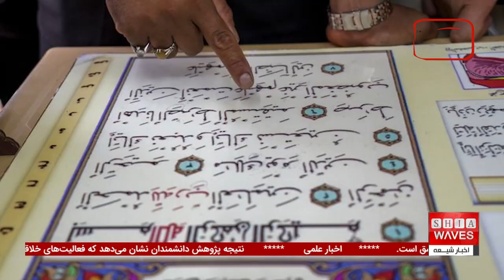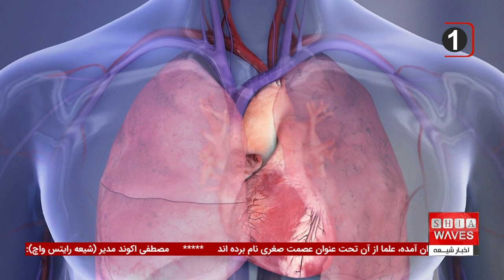افتتاح ۲۱۵ ایستگاه قرآنی در مسیر زائران اربعین حسینی توسط آستان مطهر علوی و چند خبر دیگر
آستان مطهر علوی با تلاش‌های بی‌وقفه خود در ایام اربعین حسینی، نقش مهمی در خدمت‌رسانی به زائران ایفا می‌کند. امسال، آستان مطهر علوی با افتتاح ۲۱۵ ایستگاه قرآنی در مسیر زائران اربعین حسینی، گامی بزرگ در جهت تقویت معنویت این مراسم برداشت.
 این ایستگاه‌ها در ۱۲ استان عراق به منظور اجرای طرح تصحیح قرائت سوره فاتحه و سوره‌های کوتاه قرآن کریم راه‌اندازی شده‌اند. این اقدام، به عنوان بخشی از برنامه‌های گسترده آستان مطهر علوی در خدمت‌رسانی به زائران زن و مرد در طول مسیر پیاده‌روی اربعین محسوب می‌شود.

در کنار این فعالیت‌ها، دیگر اخبار مهم نیز به چشم می‌خورند؛ از جمله کشف بقایای مسجدی از دوره عباسی در ترکیه و نگرانی‌ها درباره افزایش استرس کاری و تأثیر آن بر سلامت قلب که توسط انجمن قلب آمریکا منتشر شده است.
 برای کسب اطلاعات بیشتر درباره اقدامات آستان مطهر علوی و دیگر اخبار کوتاه مهم، بخش‌های خبری ما را دنبال کنید.

00:00 - آستان مطهر علوی برای خدمات‌رسانی به زائران اربعین ۲۱۵ ایستگاه قرآنی افتتاح کرده است
00:24 - هدف طرح تصحیح قرائت سوره فاتحه و سوره‌های کوتاه در ایستگاه‌های قرآنی
01:06 - خبر از افغانستان: شکنجه و سر بریدن یک نظامی پیشین توسط طالبان در بدخشان
01:59 - پژوهش دانشمندان: فعالیت‌های خلاقانه احساس ارزشمندی و شادی را افزایش می‌دهد
03:05 - تأثیر استرس شغلی روی قلب: افزایش احتمال ابتلا به ضربان قلب نامنظم
04:11 - داده‌های جدید: مصرف روزانه سرکه به مدت ۴ هفته می‌تواند علائم افسردگی را بهبود بخشد

ویدیوهای مرتبط

بیانیه تقدیر دفتر آیت‌الله العظمی شیرازی دام ظله از همدردی جهانی در سوگ آیت‌الله سید علی شیرازی

آغاز «طرح سالانه قربانی» در کربلا به مناسبت اربعین حسینی توسط موسسه مصباح الحسین علیه السلام